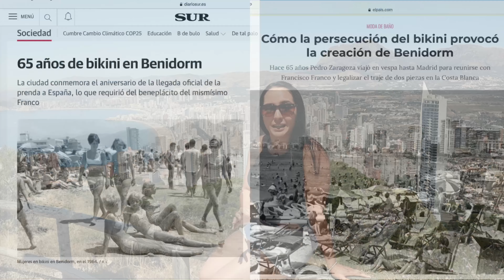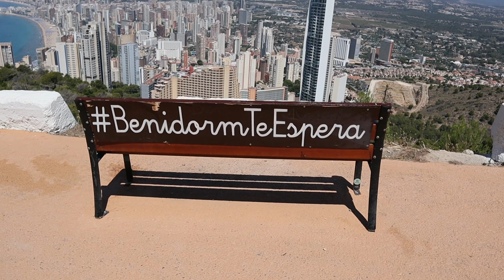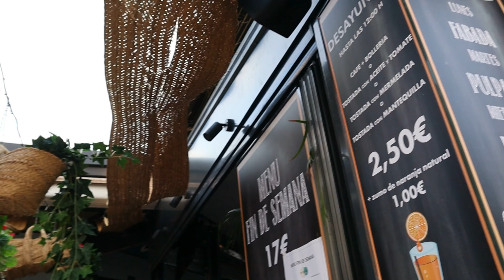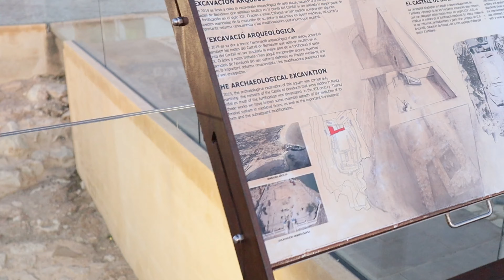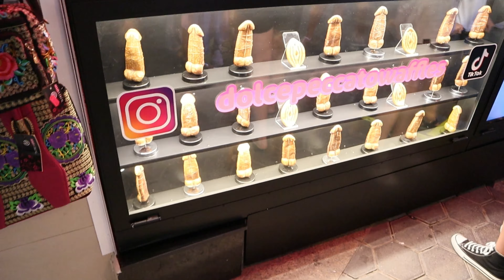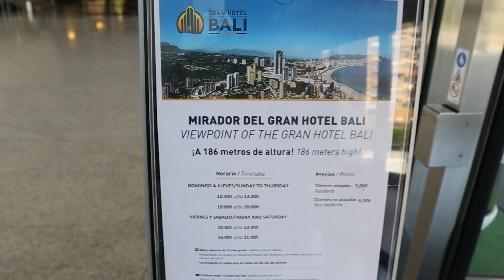¿Qué ver y visitar en Benidorm?🔥 los mejores lugares.🌎 Guía en 4k.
En este vídeo les mostramos una de nuestras ciudades de playa favoritas y con un ambiente ideal para vacacionar.

BIENVENIDOS A BENIDORM 🚣🏻‍♀️🧗🏻🎢🏖

Esta ciudad no solo ofrece mucha vida nocturna, sino también hermosos paisajes, playas de agua cristalina, parques de agua, rutas de senderismo y un sin fin de bares con buen ambiente.

Nosotros visitamos:
* La cruz de Benidorm (que tiene una historia bastante interesante)
* Las playas principales (Levante y Poniente)
* El barrio Guiri
* El casco antiguo
* El hotel más ALTO de Europa

…pero sin duda lo que nos dejó sin palabras fue visitar el Balcón del Mediterráneo al atardecer, ya que con el hermoso paisaje y la música en vivo, sin duda hace que se te erice la piel.

Les recomendamos muchísimo esta ciudad, ya que sin duda la van a amar!!🥰

Si aún no estás inscrito te invitamos a unirte a nosotros, y si ya lo estás Gracias♥️por formar parte de esto! YA SOMOS 1K 🥳🥳